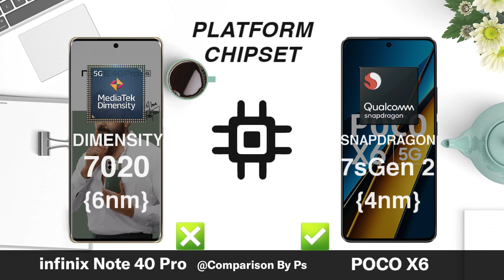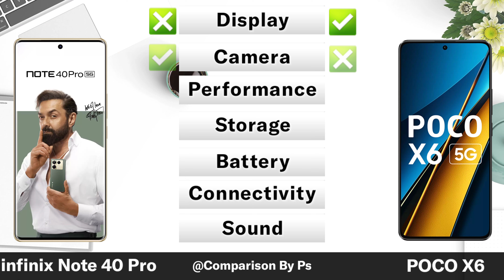infinix Note 40 Pro Vs POCO X6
infinix note 40 pro
poco x6